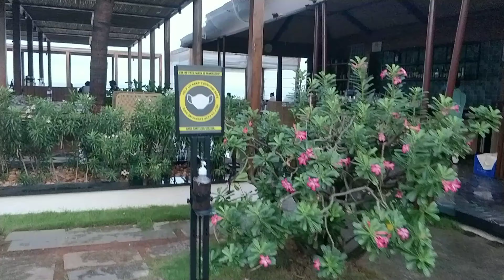Taj Fisherman's cove Chennai | Weekend Outing |Beach, Resort, Food and more Fun